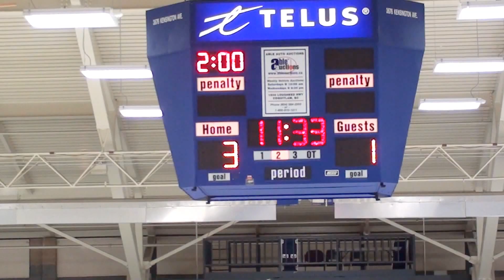WV Thunder Bantam A1 v Burnaby A2 - Dec 3, 2012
Video starts w 4 mins left in 1st period
2:20 Burnaby Goal
3:55 WV Goal - Turpin, McLean, Hammond
5:24 2nd Period
8:55 Burnaby Penalty - Interference
10:55 Burnaby Penalty - Roughing
13:30 WV Goal - Park, Prokopuik
14:40 WV Penalty - Zhang - Boarding
16:50 Burnaby Penalty - Elbowing
21:46 3rd Period
23:33 WV Penalty - Elbowing
26:50 Burnaby Penalty -
29:55 WV Goal - Dorazio, Rafter, LaBelle
34:00 Burnaby Penalty - Slashing